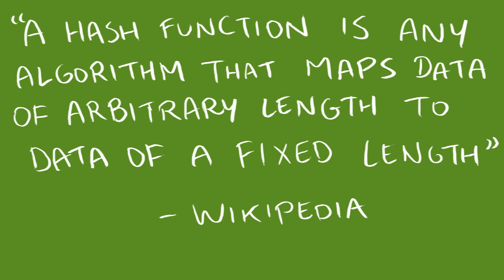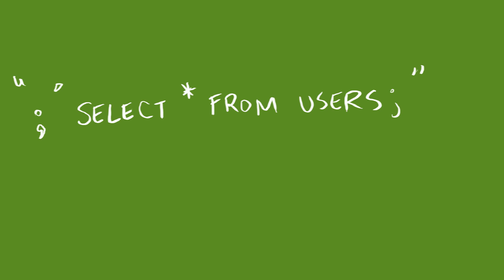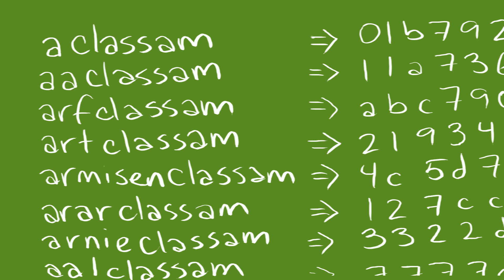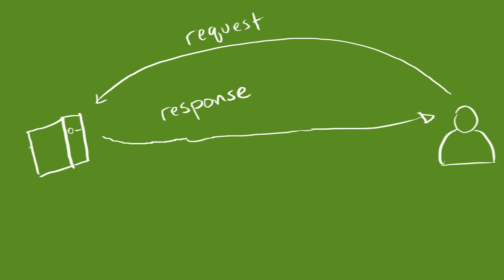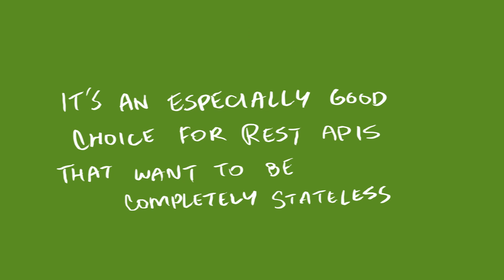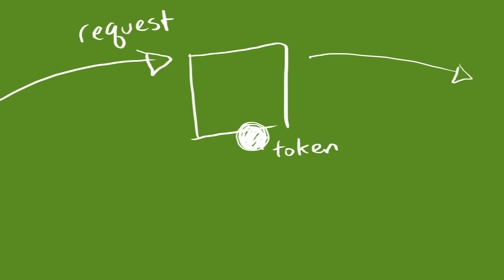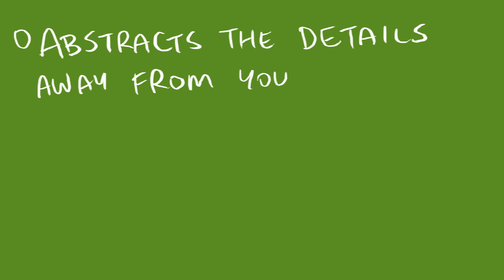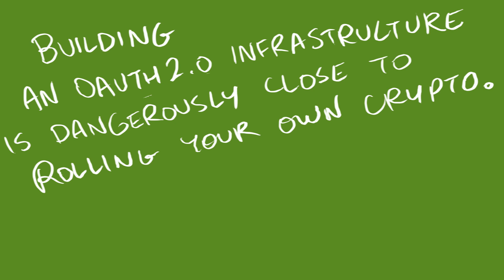Cube Drone - Web Authentication (take 2)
So, the first iteration of this video was plagued with an audio issue that I am loath to admit came from recording with the wrong microphone (they were both plugged into my computer, I swear) - so now, the same thing again, but with marginally clearer sound!